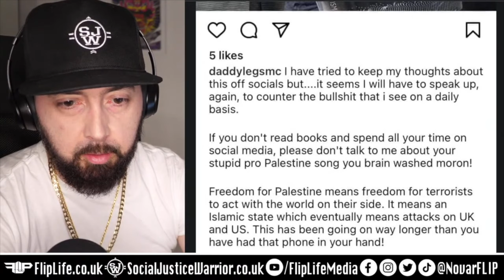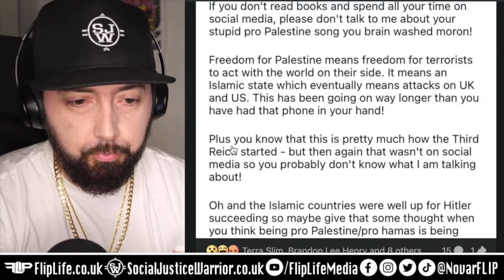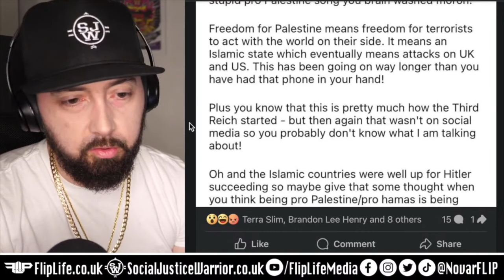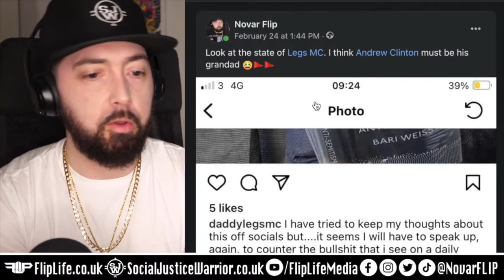UK Rapper Posts Racist Rant Against Palestine | @legsmc | SJW Live | Novar FLIP 🥷🚩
Novar FLIP addresses unknown UK rapper Legs MC who has been on a recent tirade of anti-woke sentiment leading to this islamophobic and racist outburst agains Palestine.

FREE PALESTINE!